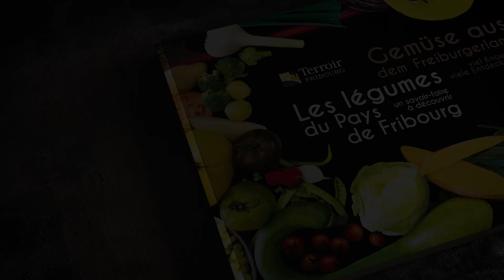Présentation du livre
Présentation du livre "Les légumes du pays de Fribourg, un savoir-faire à découvrir"